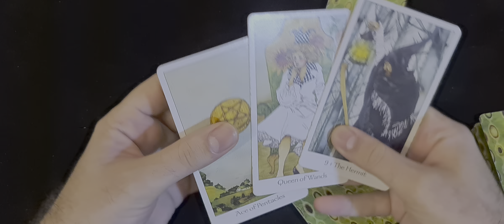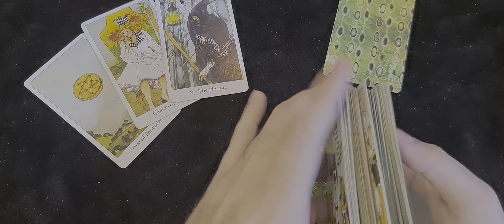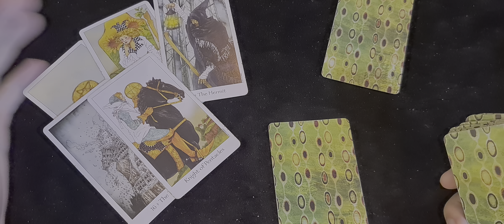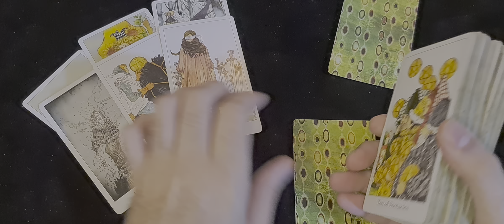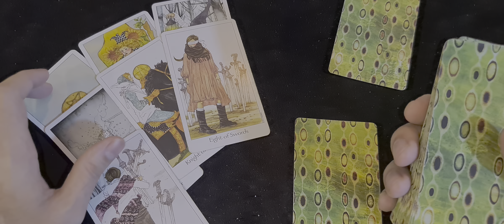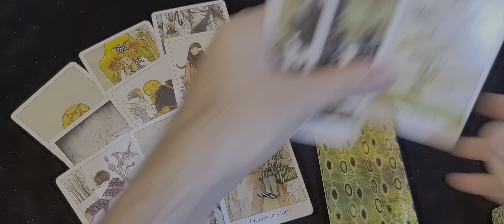VIRGO ♍️ SEPTEMBER 2022. Tarot Reading for Virgo from Arthur.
My name is Arthur and I am professional Tarot Reader and Astrologist. Thank you  for all of your support. I really appreciate for all your likes, subscriptions and shares of my videos. It really helps me a lot to create such content for my lovely viewers.

Note, that this is only General Tarot Reading.